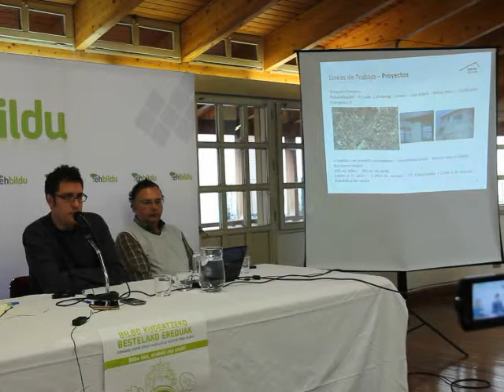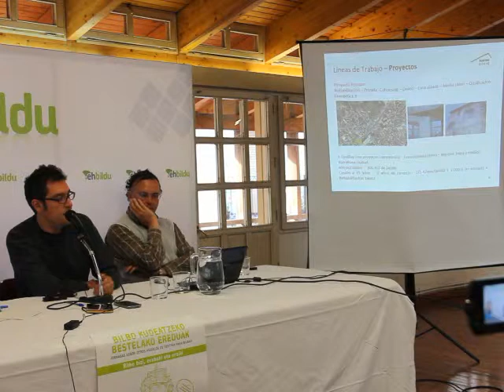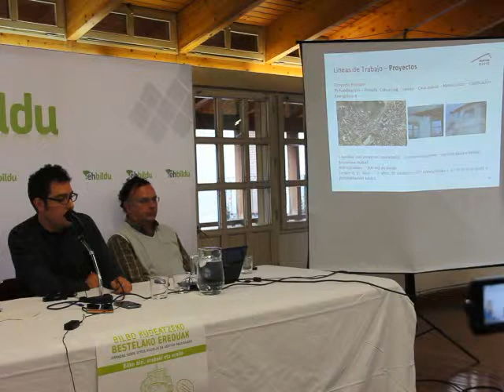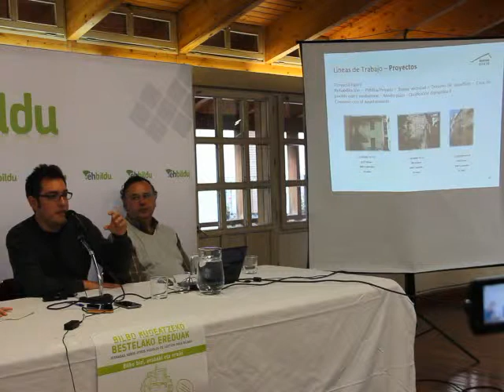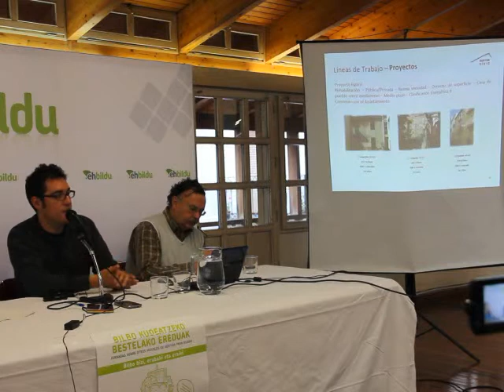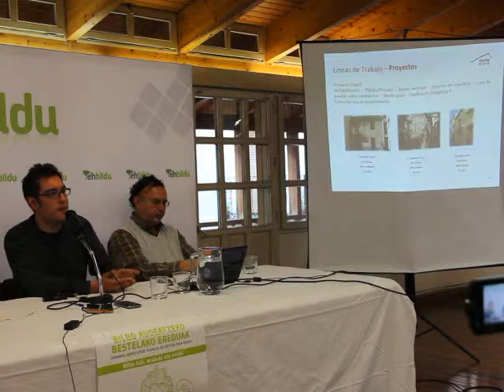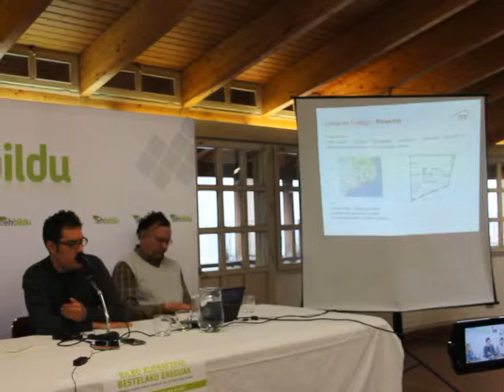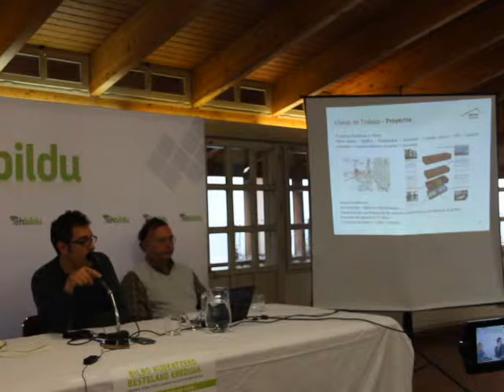Raúl Robert SostreCivic) Modelos intermedios de acceso a la vivienda